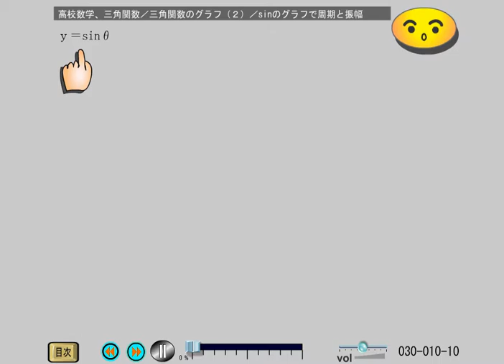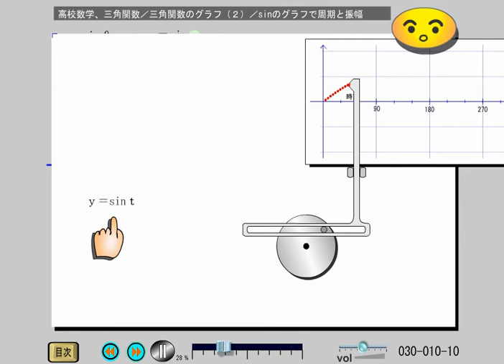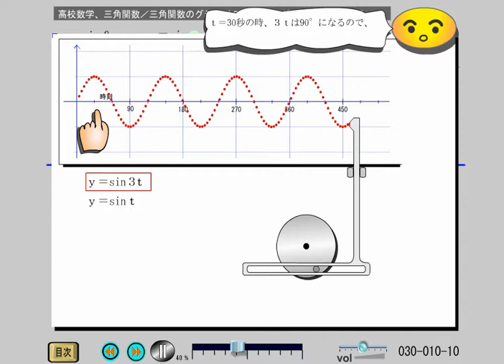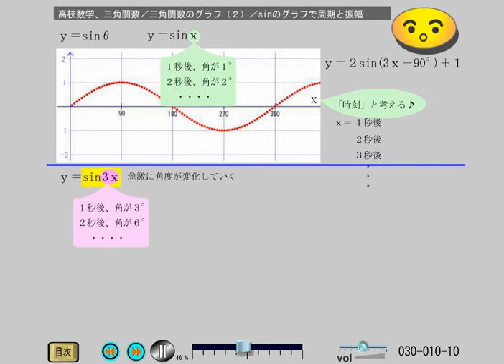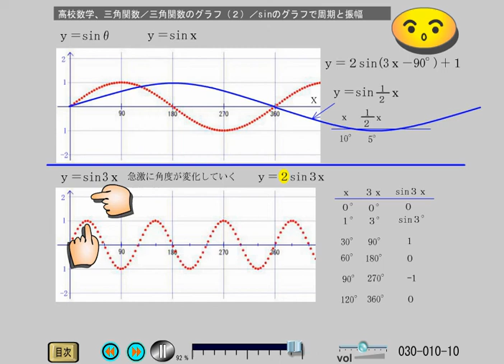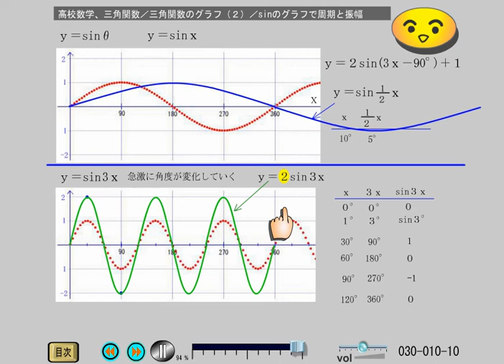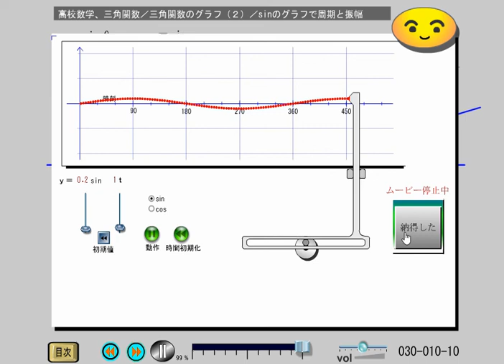高校数２ 三角関数 (30-10-10)三角関数のグラフ（２）／sinのグラフで周期と振幅